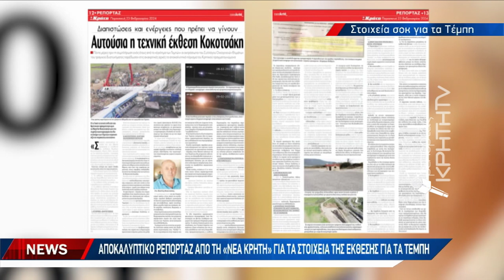Αποκαλυπτικά δεδομένα της έκθεσης του τεχνικού συμβούλου των οικογενειών